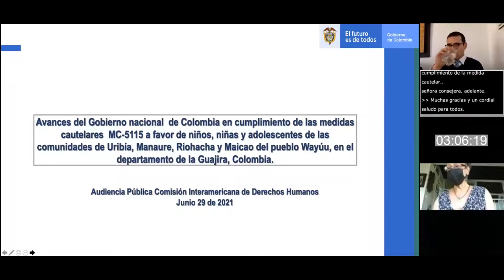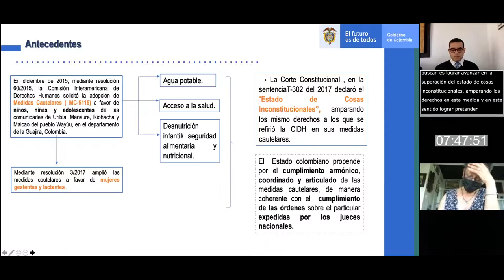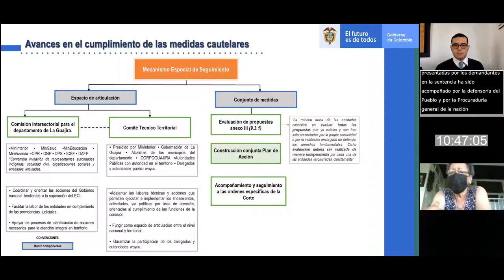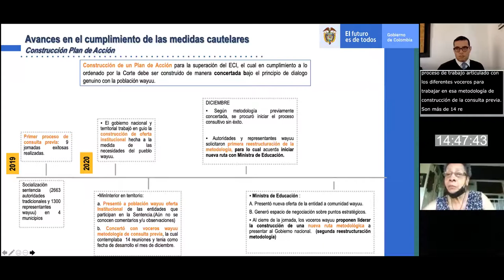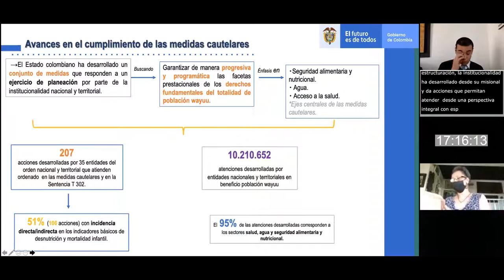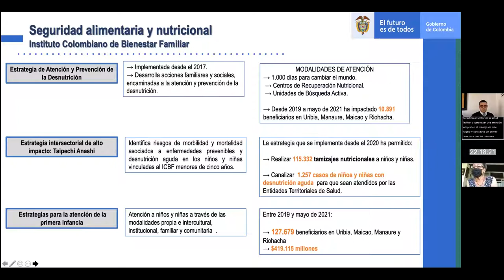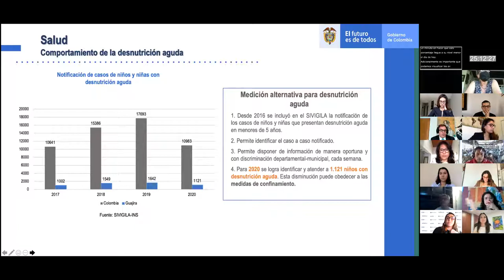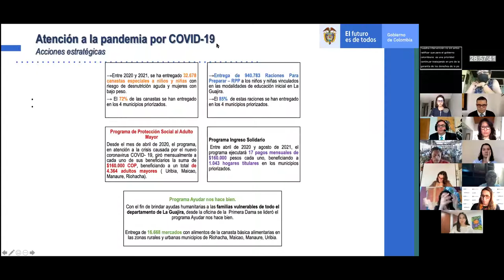CO_ MC 51.15 - Pueblo indígena Wayuu Asentado en el Departamento de la Guajira vs Colombia